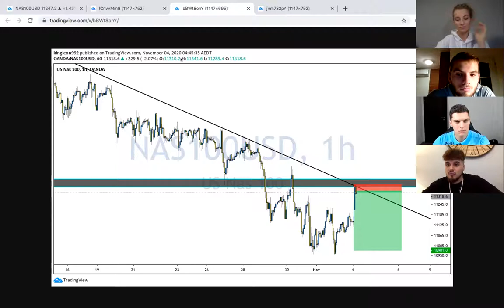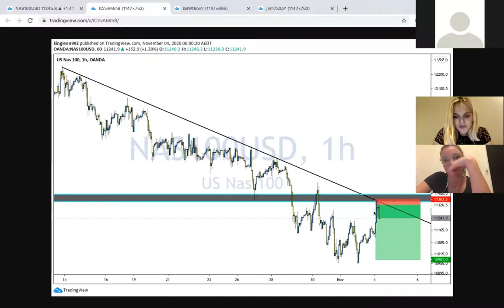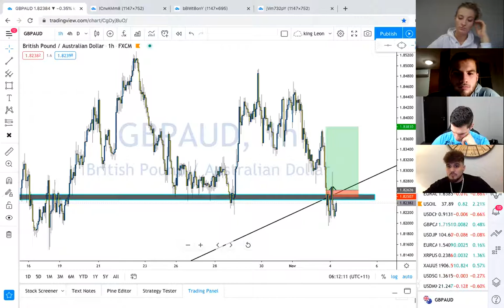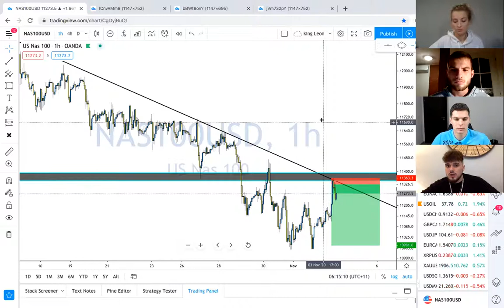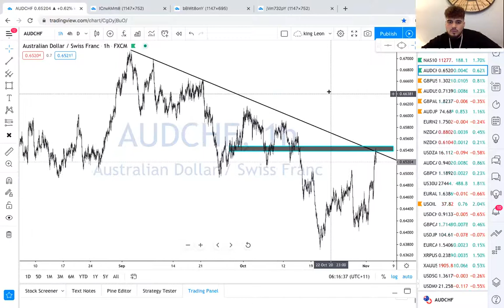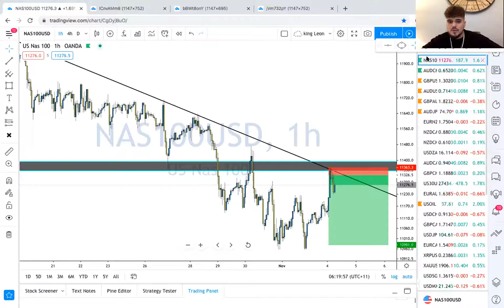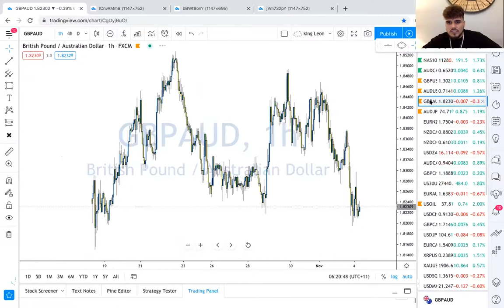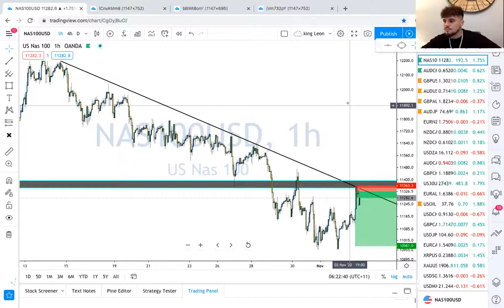IM ACADEMY GO LIVE EDUCATOR Mr Leon Davies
We had another great zoom with IM educator  Leon Davies, who started trading thanks to IM Academy. Leon shared with us great value about mindset and his personal experiences with trading.